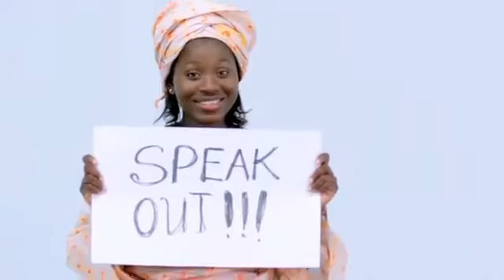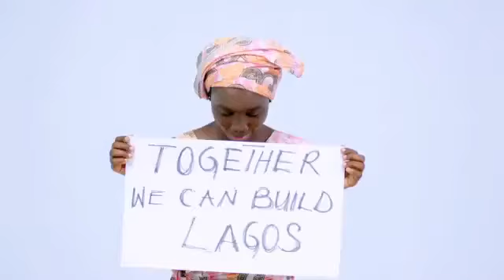The Spirit of Lagos theme song - Lagos needs Heroes.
The Spirit of Lagos is the life of Lagos. It is the symbol of all the good things about Lagos and the very lifeline that connects its glorious past with its future that we all dream of.